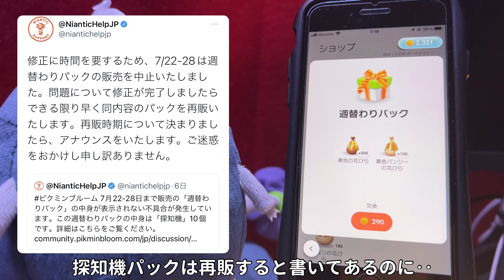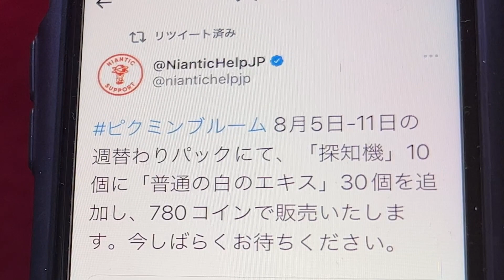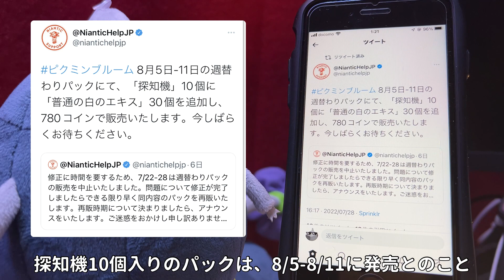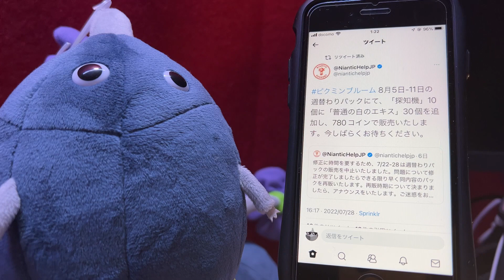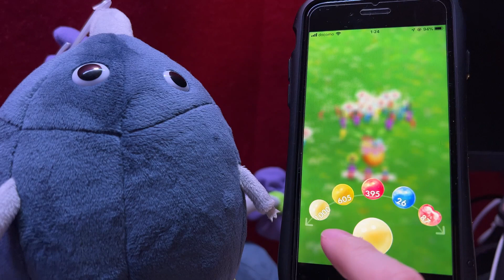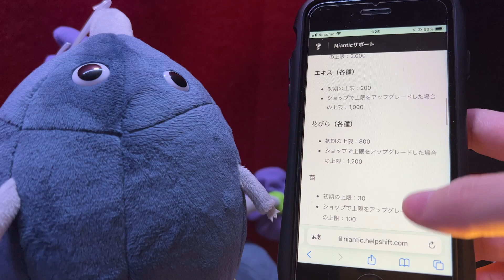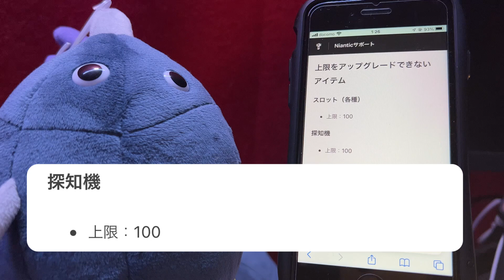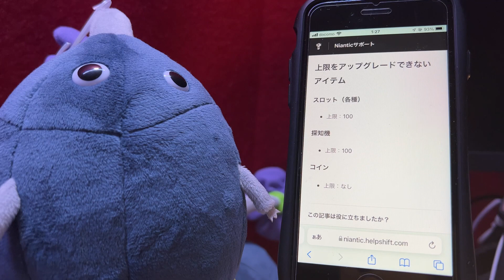【修正版】え？探知機10個じゃないんですか？？？【ピクミンブルーム / Pikmin Bloom 】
-SNS-